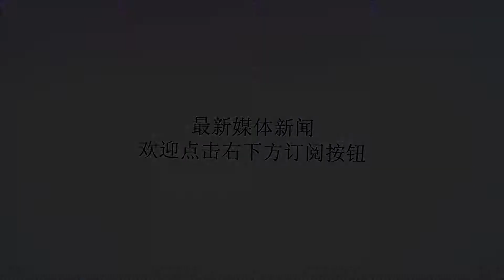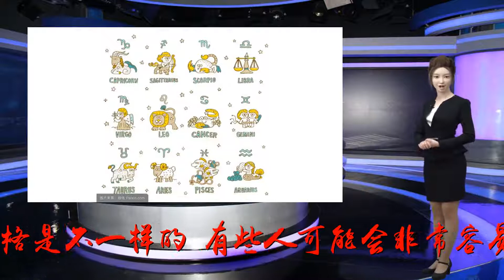渴望与人知心 但是却从来不会主动与人交心的星座！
谢谢！星座奇妙缘渴望与人知心，但是却从来不会主动与人交心的星座！在我们生存的世界上，我们总会想要在生活中找到一些可以感情的人，这样我们才不会活得不至于特别孤独和苦闷。我们每天除了要为自己的衣食住行奋斗，除了想要更多的名利之外，更多的时候我们还是要与别人产生一定的情感交流，这样才可以活得丰满一些。不过每个人在生活中的性格是不一样的，有些人可能会非常容易就与身边的人能够建立起来一定的情感关系，会与很多人都可以迅速成为朋友，可是有些人就很难与其他人建立情感沟通的渠道，他们的内心其实是渴望能够与别人建立情感的，可就是会因为自己的一些因素不会主动与身边的人交心，那么我们就来一起看看什么星座在生活中会比较难以打开心门吧！摩羯座在生活中他们确实是一个比较会压抑自己情感的星座，因为他们从来都不会相信感情这种看不见摸不着的东西，所以他们一般都会比较封闭有些。性格一直都是比较内向木讷的他们，在与别人的相处中总是会显得非常不合群，他们很多时候都不知道该如何与身边的人交流，经常会在别人面前说一些不合时宜的话，有些时候还会做一些令人费解的事情。总之他们就是很难与别人融合到一起。其实他们的内心也是需要别人的理解，也希望能够把自己的情感表达出来。巨蟹座他们的内心是非常柔软的，天性善良的他们总是会包容身边所有的人和事，但是唯独他们自己的感情是他们不能包容的东西。他们在生活中非常看重自己的感情，很多时候他们都非常愿意把自己的感情与别人分享出来，但是他们又害怕别人会利用自己的感情来伤害自己，所以他们从来都不会跟身边的人交心。所以他们在别人的眼中总是非常忧郁的样子，经常会让自己陷入到对过往的追忆和对未来的失望中。天蝎座不管在什么时候，他们总是会给别人一种非常遥远的距离感，大多时候他们都是在静静地看着别人的生活，看着别人的喜怒哀乐。他们只能够用自己高冷的外表在生活中为自己建立一层强硬的保护，这样他们才不会受到任何人的伤害。其实他们的内心也是非常柔软的，只是他们不知道什么时候应该对什么样的人打开自己的心门。